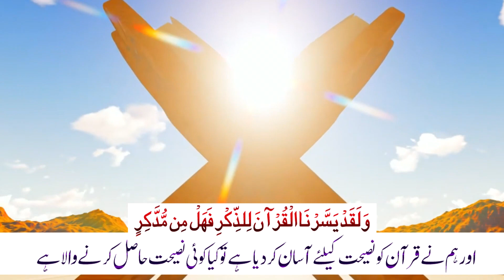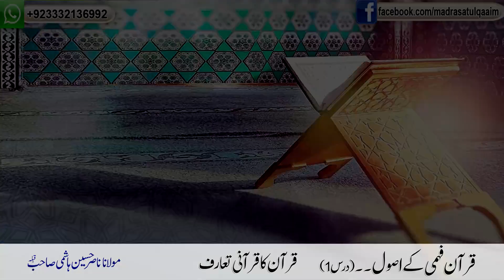قرآن فہمی کے اصول۔۔درس1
Principles of understanding the holy Quran. Lecture no 1
Regards.,
Madrasa-tul-Qaaim (a.s).,